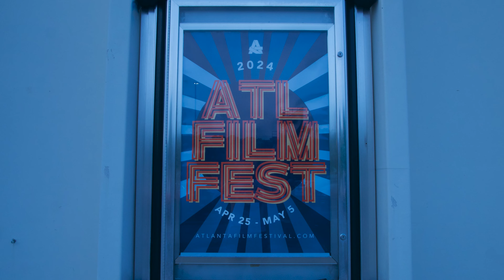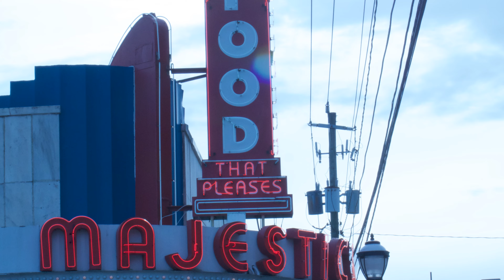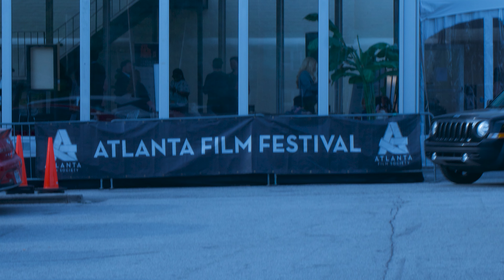A Day at the Atlanta Film Festival - Chog Media Vlog May 2024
Our own Austin Scarborough shares a bit about his time at the Atlanta Film Festival and upcoming Sidewalk Film Festival selection: "A Song For Imogene."

All original footage and music is property of Chog Media LLC